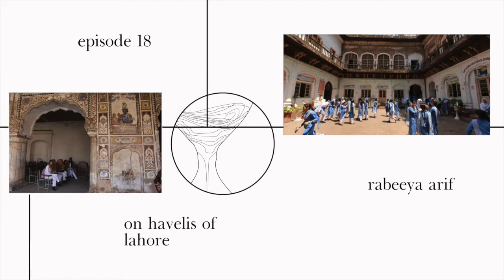On Havelis of Lahore / Rabeeya Arif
“There is this informal inhabitation of spaces of heritage within the walled city that actually subverted the original intent of the buildings, however, they helped in the social economic development of the spaces that were being inhabited.”

The exodus that followed the partition of India and Pakistan in 1947 caused one of the largest human migrations in the world and resulted in the mass abandonment of private property and structures of cultural heritage. In the walled city of Lahore, Hindu temples and Sikh havelis are being inhabited by low-income and marginalized communities as informal settlements – leading to what one may call “accidental preservation”.

Rabeeya Arif works on urban and disaster risk management at the World Bank on issues ranging from post-conflict housing reconstruction in Beirut to urbanization in Mauritania. She is a graduate of the Master of Science in Architecture Studies program at MIT and has previously worked as a conservationist with the Aga Khan Trust for Culture in Lahore.

Speakers: Rabeeya Arif, Vaissnavi Shukl